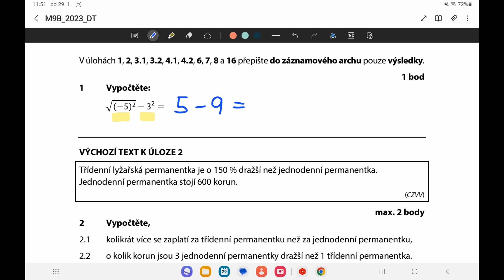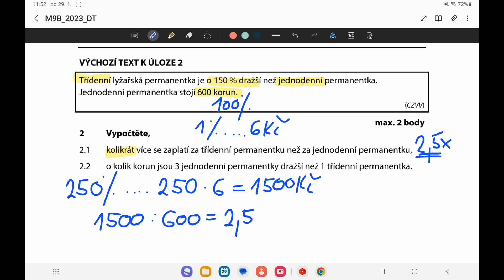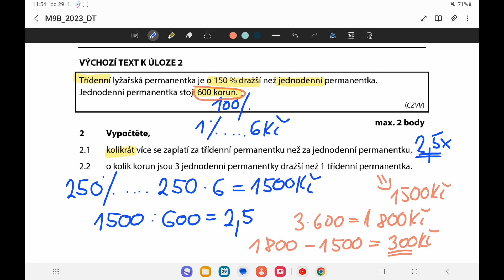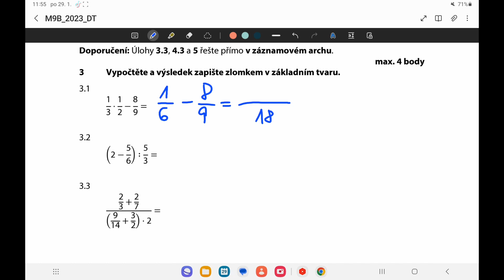Přijímačky z matiky CERMAT (čtyřleté obory) - 2. řádný termín 2023 (1. část - 1. - 3. úloha)